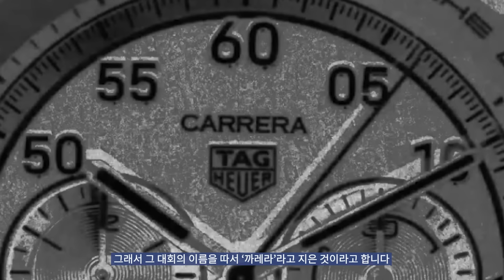⌚ 작고 강해졌다! 태그호이어 까레라 데이트 36mm | 와치타임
태그호이어가 작심하고 만들었습니다. 브랜드의 레이스 정신을 계승한 스포츠 워치의 새로운 패러다임. 태그호이어 까레라 36mm 에디션을 소개합니다.

digital editor 차종현
videography 세울필름